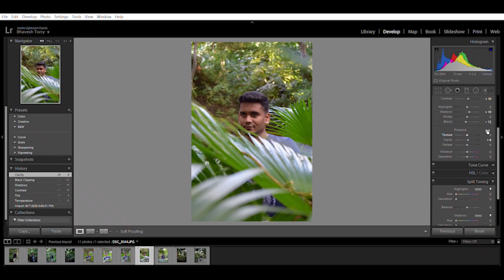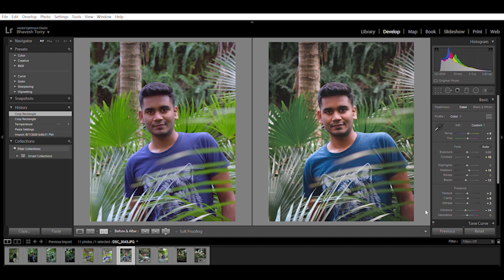Photo shoot dan bois | Maurice